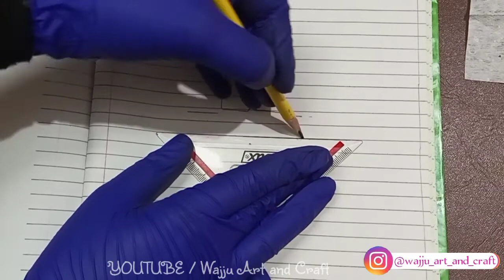how to make easy two girls drawing / how to make easy friends drawing / easy drawing tutorials/ draw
how to make easy drawings
easy drawing tutorials for beginners
easy drawing step by step tutorial
easy drawing step by step tutorial for beginners
how to draw two friends drawing
how to draw two girls
easy girls drawing